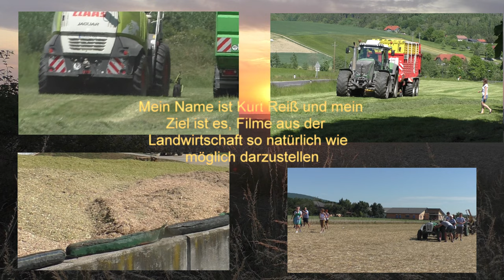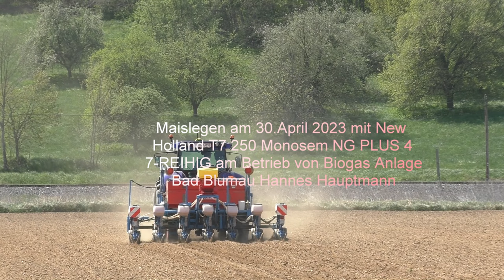Maislegen am 30 April 2023 mit New Holland T7 250 Monosem NG PLUS 4 7 REIHIG am Betrieb von Biogas A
Maislegen am 30.April 2023 mit New Holland T7 250 Monosem NG PLUS 4 7-REIHIG am Betrieb von Biogas Anlage Bad Blumau Hannes Hauptmann